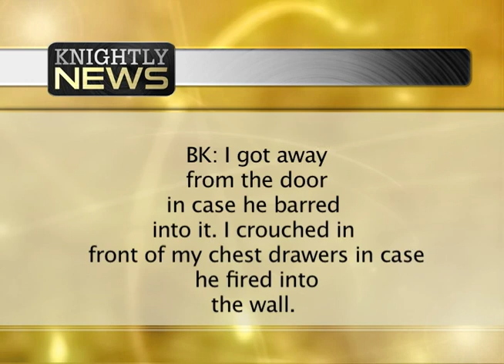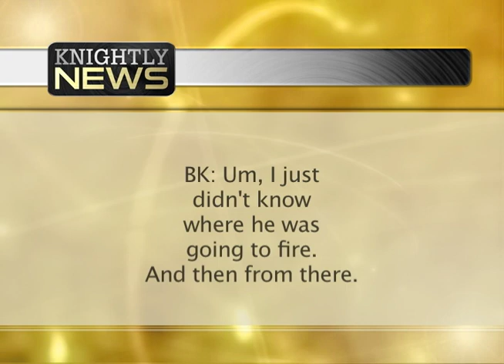Video: Knightly News Update for 03-19-2013